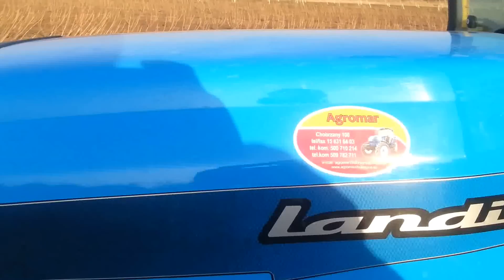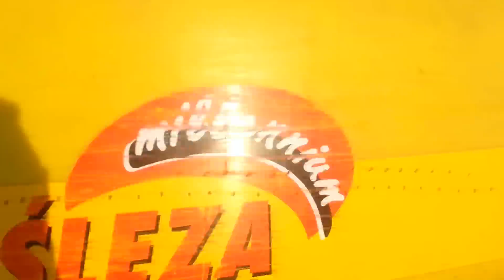Oprysk porzeczki Landini Rex + Pilmet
Oprysk porzeczki Landini Rex 70F TOP + Pilmet Milenium 2000